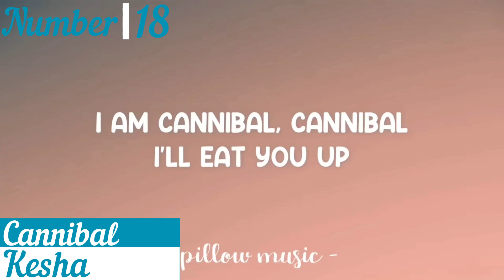Top 20 TikTok Dance Songs | Top 20 Most Listened TikTok Dance Songs Today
Trending TikTok Songs On Billboard
Hits Tiktok music videos
00:00 teaser
0:10 Lizzo - About Damn Time
0:17 Cardi B - Up
0:24 Cannibal - Kesha
0:31 Coi Leray - TWINNEM
0:38 ppcocaine - 3 Musketeers (ft.NextYoungin)
00:45 Megan Thee Stallion - Body
00:52 Drake - In The Bible(ft. Lil Durk,Giveon)
00:58 Gimme More – Britney Spears
01:05 Doja Cat - Need To Know
01:12 Kid Cudi - Day 'N' Nite
01:19 Justin Bieber & The Kid LAROI - Stay
01:25 M.C. Hammer - U Can't Touch This
01:32 Dua Lipa - Dont start now
01:39 J Balvin, Willy William - Mi Gente(ft.Bevonce)
01:44 Doja Cat - Say So
01:52 Michael Jackson - Thriller
02:59 Gayle - Abcdefu
02:06 Megan Thee Stallion - Savage
02:13 Drake - Toosie Slide
02:29 Lil Nas X - THATS WHAT I WANT